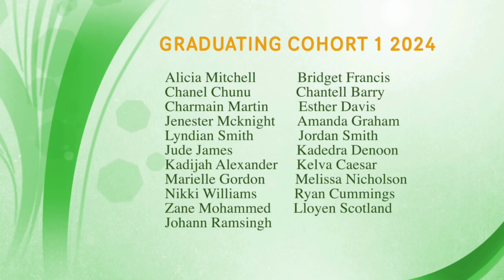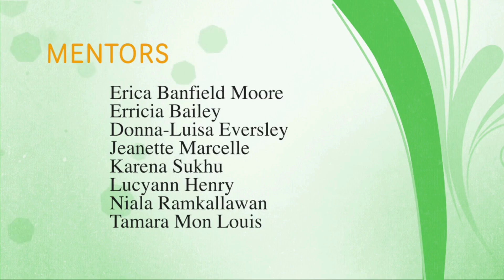YBTT JumpSTART 2024 Cohort 1 Graduation Ceremony